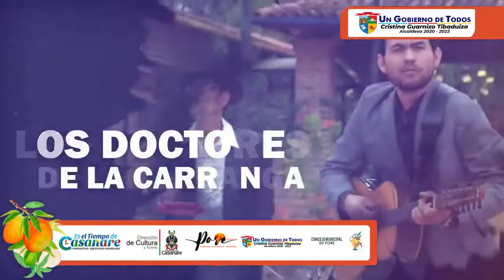Los Doctores de la Carranga en el VI Festival internacional del Mango 2022 en Pore - Casanare